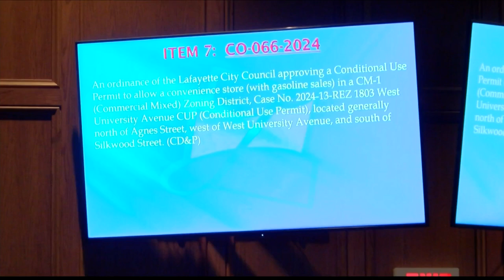Neighborhood gas station approved by Lafayette City Council despite strong opposition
The Lafayette City Council narrowly approved a new gas station on University Avenue in the Four Corners area despite significant community opposition. The council's decision came after numerous residents spoke out in opposition at the meeting on Tuesday, June 18.